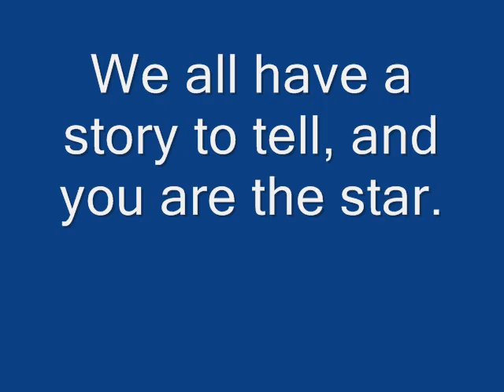Grenique - Star Of A Story